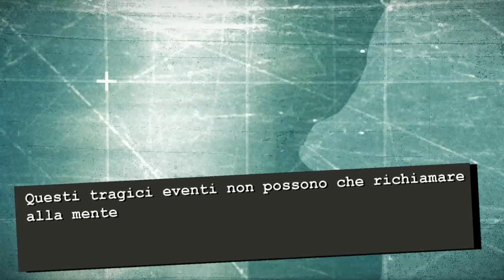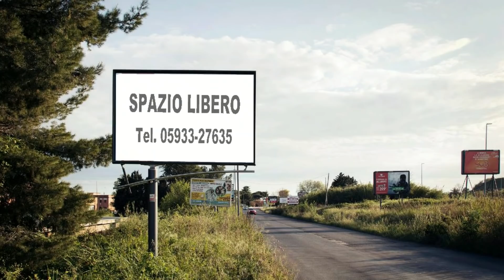ATTENTATO ALLA COQUE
Le nostre forze antiterrorismo hanno sventato un grave attentato contro il ministro della salute.

Da un testo di Luca Lombardini Humor Coach e Comico